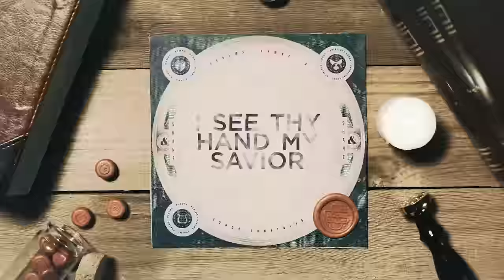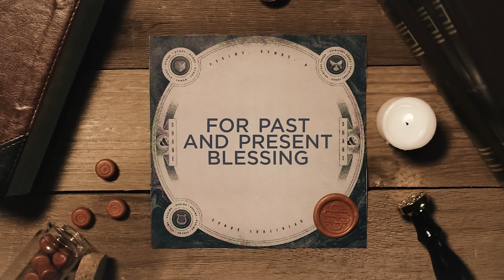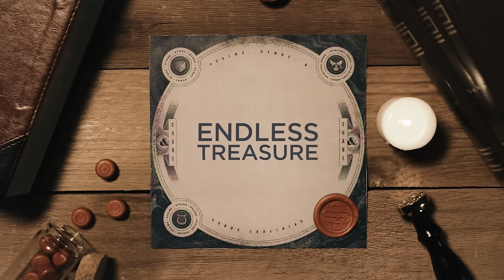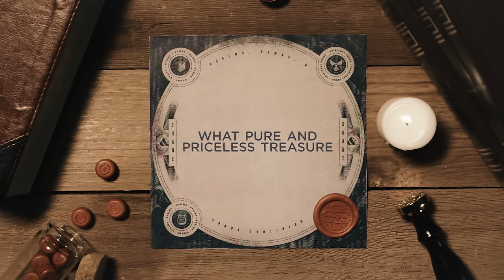My Portion | Shane & Shane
Recorded in Dallas, Texas.
From "Psalms, Hymns, and Spiritual Songs, Vol. 1"
Lyrics
I see thy hand my Savior
It guides me day by day
I know that thought with me
Through all my pilgrim ways
Yet no thought so previous
So full of joy to me
Is this thou art my portion
And shalt forever be

My Redeemer my reward
Hallelujah endless treasure
My delight forevermore

For past and present blessing
I thank thee gracious Lord
I reverence every precept
And promise in Thy Word
Oh this sweet assurance
Is more than all to me
Thy Savior art my portion

Hallelujah endless treasure
My delight forevermore

My heart my flesh may fail
But You are my portion
You are my portion

Though Savior art my portion
What wealth untold is mine
What pure and priceless treasure
Not earthly but divine
My soul is in thy keeping
My life is hid with thee